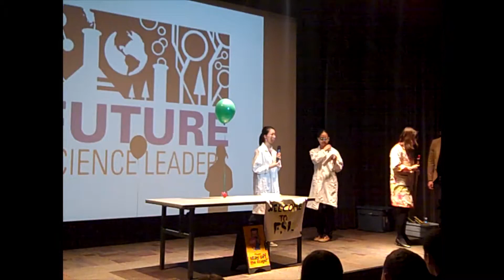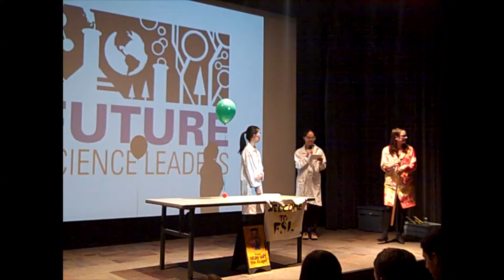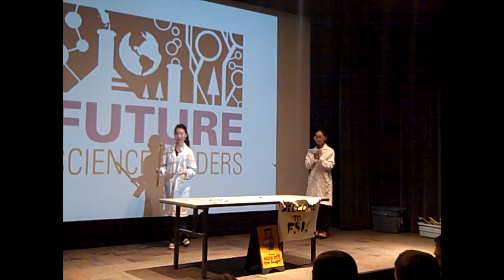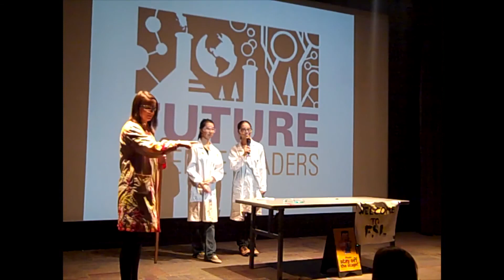Hydrogen Balloon Fireworks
Feb. 12th chemistry demo